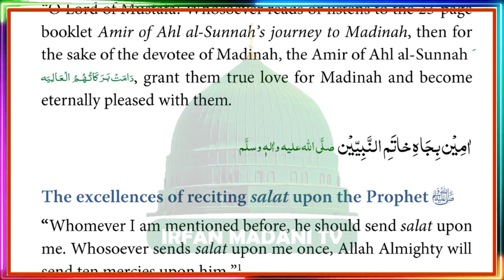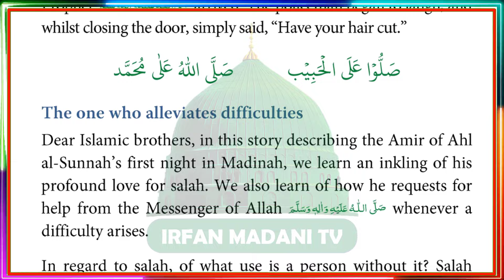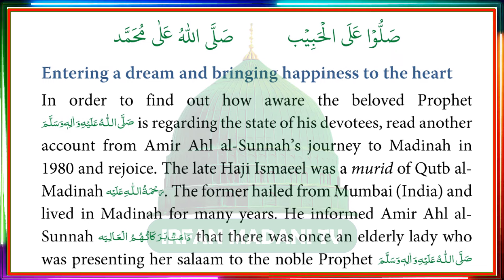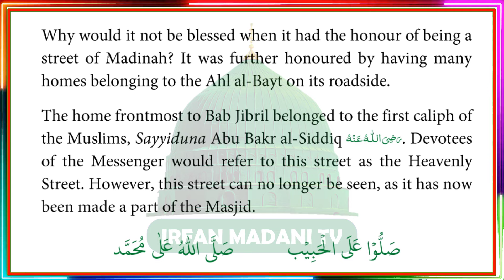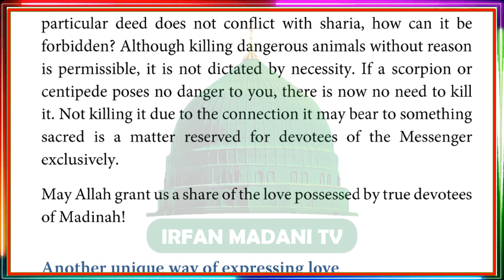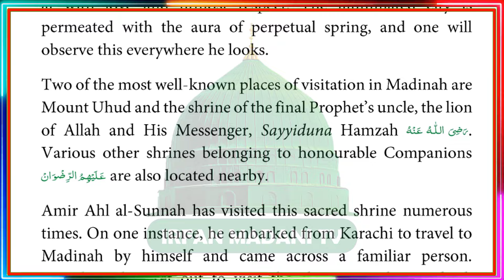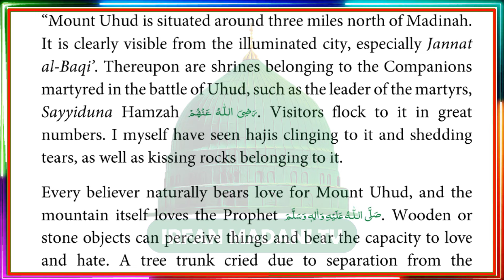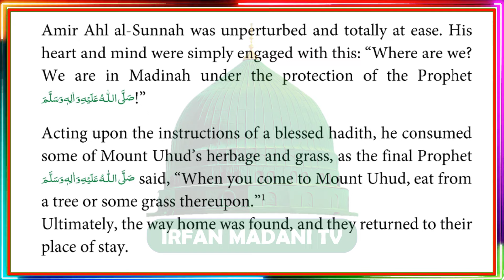The Amir of Ahl Al Sunnahs First Hajj 1980 - Dawateislami English Risala - Madani risala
In this Video Clip, We Present Islamic Books Reading named as The Amir of Ahl Al Sunnahs First Hajj 1980.This is the haftawar risala of dawateislami organization, other names of this risala are bolta risala, madani risala, Haftawar Risala Dawateislami, audio risala dawateislami.

The Amir of Ahl Al Sunnahs First Hajj 1980 - is hafte ka risala - madani risala - bolta risala - Haftawar Risala Dawateislami,
The Amir of Ahl Al Sunnahs First Hajj 1980 by irfan madani tv,
The Amir of Ahl Al Sunnahs First Hajj 1980 by Dawateislami,
The Amir of Ahl Al Sunnahs First Hajj 1980 by Madani channel,
The Amir of Ahl Al Sunnahs First Hajj 1980 dawateislami English risala,
The Amir of Ahl Al Sunnahs First Hajj 1980 Madani Risala in english,
The Amir of Ahl Al Sunnahs First Hajj 1980 dawateislami Madani Risala in english,
 The Amir of Ahl Al Sunnahs First Hajj 1980 dawateislami book in English,
The Amir of Ahl Al Sunnahs First Hajj 1980 Bolta Risala,
The Amir of Ahl Al Sunnahs First Hajj 1980 Madani Risala,
The Amir of Ahl Al Sunnahs First Hajj 1980 is Hafte Ka Risala,
The Amir of Ahl Al Sunnahs First Hajj 1980 Haftawar Risala,
The Amir of Ahl Al Sunnahs First Hajj 1980 Haftawar Risala Dawateislami,
The Amir of Ahl Al Sunnahs First Hajj 1980 is Hafte Ka Risala dawateislami,
The Amir of Ahl Al Sunnahs First Hajj 1980 – rabi ul awal ka risala
The Amir of Ahl Al Sunnahs First Hajj 1980 * Is Hafte Ka Risala * Bolta Risala @irfan Madani TV Dawateislami
Dawateislami book,
The Amir of Ahl Al Sunnahs First Hajj 1980 - audio book,
The Amir of Ahl Al Sunnahs First Hajj 1980 - Dawateislami book,
Haftawar Risala,
English book,
English risala,
Islamic book in English,
Dawateislami book in English,
The Amir of Ahl Al Sunnahs First Hajj 1980,
28 phrases of kufr,
Words of kufr uttered at the time of difficulties,
Examples of words of kufr uttered due to poverty,
Method of tajdid e Nikah,
Words of kufr,
Ameer e ahle sunnat ka targib shuda rasail,
islamic books,
audio risala,
urdu risala,
bolta risala,
madani risala,
dawateislami risala,
madani channel,
Bolta risala,
Madani Risala,
Haftawar risala,
Ameer-e-Ahlesunnat,
Maktaba-tul-Madina,
Ameer-e-Ahl-e-Sunnat,
Akhlaaq-o-Aadaab,
is hafte ka risala madani channel,
madani risala is hafte ka,
madani risala by irfan madani tv,
is hafte ka risala irfan madani tv,
مدنی رسالہ
ہفتہ وار رسالہ
بولتا رسالہ